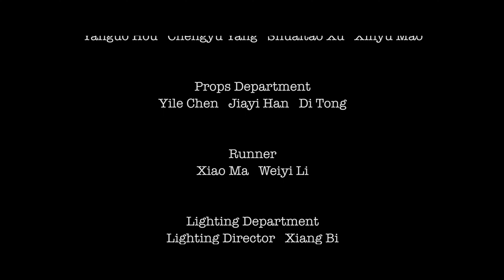The Water Has Memory | Admitted By NYU Tisch 2023Fall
This film aimed to portray the sentiments transcending time and consciousness. It tells the story of an Alzheimer's patient (“Feng”)’s illusional world, her entanglement of reality and the past. Within the chaos in her mind, memories of youth emerged, primitive and pure.
In a wet rainy day, the sound of the rain called back the sound of waters deep in her memory. The memories related to her father who died early, some distant but irreparable pain, love, loss…emerged.
The film discusses the theme of "time and loss" through a non-linear narrative. For Feng in childhood, her father is her shelter. The transition from health, to illness to death actually symbolizes the disappearance of life shelter, foreshadowing a girl’s growth along with the loss.